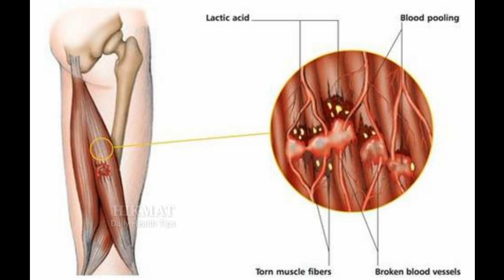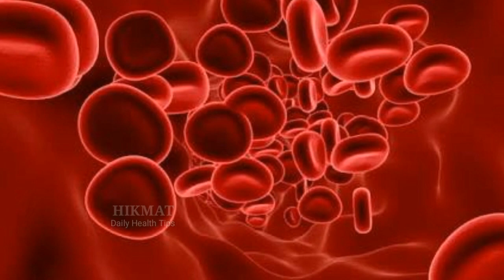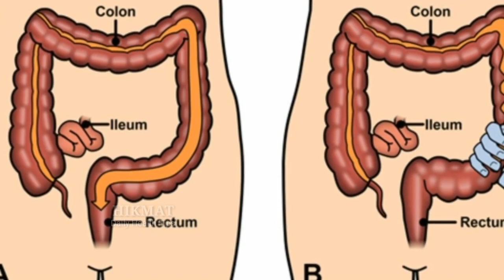Benefits Of Banana And Using Tips For Health In Urdu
Banana Fruit Benefits And Using Methods :

One serving of banana is considered to be about 126 gramsTrusted Source. One serving of banana contains 110 calories, 30 grams of carbohydrate and 1 gram of protein. Bananas are naturally free of fat, cholesterol, and sodium.2

Bananas provide a variety of vitamins and minerals:

Vitamin B6 - 0.5 mg
Manganese - 0.3 mg
Folate - 25.0 mcg
Vitamin A - 81 IU
The recommended intake of potassium for adults is 4,700 milligrams per day.

► Banana Using Methods ;

1 glass doodh me 2 banana shamal kr dijiye aur uska mixer me dal ke shake banaiye aur phir us me 2 chamach shahed ke daal ke gym ke bad use kriye is se apko wo tamam nutrition provide hon ge jo ke apke jisam ke liye zarori hein.
agr kele ke istamal se apke meday me gais peda hony ka problem banta hai to ap milk shake peene ke bad uper se aik chutki ajwain desi ke powder ki use karen agr badhazmi ki shakyt ho to sath me thora sa kala namak use karen jis se apko bohat fayda ho ga aur ap ki body me sahi tarha se ye digest ho paye ga.
banana ke chilke ko agr ap pees lo aur phir us me hamwazan kanwar gandal ka paani dal kr istamal krne se shahre ke keel chaiyan dhabbe sab khatam ho jaty hein aur apki jild healthy aur glowing ban jati hai iske alawa agr ap banana peel me dahi mila ke apply kro to apke chehre ko zarori vitamin hasil hoty hein jis sey apka rang nikhrata hai aur apki jild bhi rao taza ho jati hai .. mazeed malumat ke liye ap humen is video ke neechy comment bhi kar sakty hein shukriya!